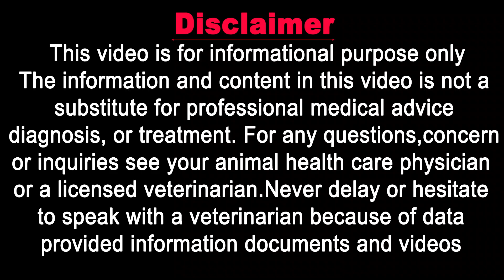5- Best flea treatment for cats in 2020 || Vet Furqan Younas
𝗚𝗼𝗼𝗴𝗹𝗲 𝗠𝗮𝗽 𝗟𝗼𝗰𝗮𝘁𝗶𝗼𝗻:
𝟎𝟑𝟎𝟎 𝟓𝟏𝟓𝟓𝟓𝟖𝟗 / 𝟎𝟓𝟏 𝟖𝟕𝟕𝟑𝟑𝟑𝟎
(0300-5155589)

𝐅𝐨𝐫 𝐂𝐡𝐚𝐧𝐧𝐞𝐥 𝐔𝐩𝐝𝐚𝐭𝐞𝐬:
𝟏) 𝐈𝐧𝐬𝐭𝐚𝐠𝐫𝐚𝐦:
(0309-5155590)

1) Cat Breeding & Pregnancy

2) Cat Breed Information

3) Cat Behavior & Training

4) Cat Feeding & Nutrition

5) Cats Living Management

6) Cats Health & prevention

7) Cat Viral disease